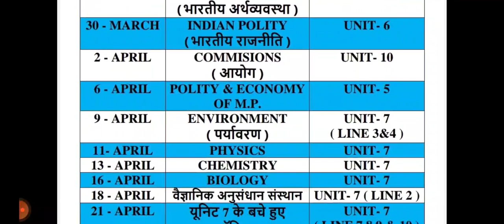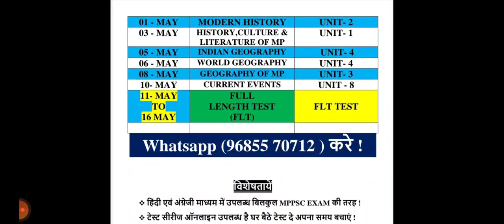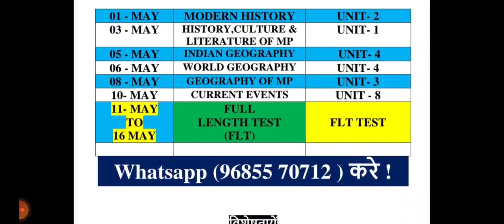MPPSC PRE 2022 LATEST UPDATE BY PRINCE SIR (Whatsapp:9685570712)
**Join Us**